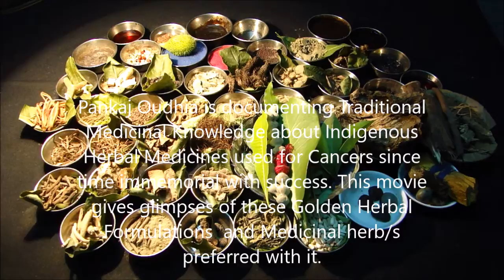Pankaj Oudhia on Anaplastic Thyroid Carcinoma: Prefer Lepechiniella microcarpa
Related References
Oudhia, Pankaj (2017). Exacum, Bhramarmar, Wattakaka and Medicinal Rice and Millets based Tribal Herbal Medicines for Anaplastic Thyroid Carcinoma From Medicinal Plant Database by Pankaj Oudhia, Audio Bank Project at pankajoudhia.com .
Oudhia, Pankaj (2017). Fagopyrum, Bhramarmar, Wattakaka and Medicinal Rice and Millets based Tribal Herbal Medicines for Anaplastic Thyroid Carcinoma From Medicinal Plant Database by Pankaj Oudhia, Audio Bank Project at pankajoudhia.com .
Oudhia, Pankaj (2017). Feronia, Bhramarmar, Wattakaka and Medicinal Rice and Millets based Tribal Herbal Medicines for Anaplastic Thyroid Carcinoma From Medicinal Plant Database by Pankaj Oudhia, Audio Bank Project at pankajoudhia.com .